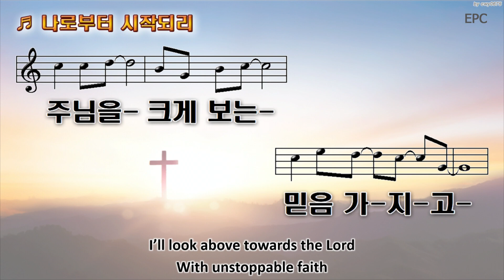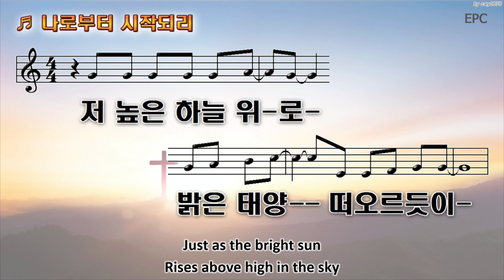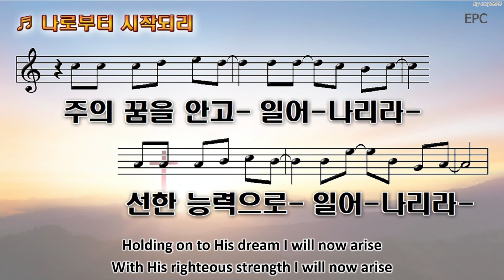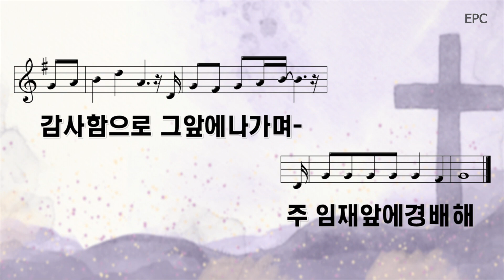2부찬양팀(2024년 5월 5일)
임마누엘 장로교회 주일 2부예배의 찬양팀 영상입니다.